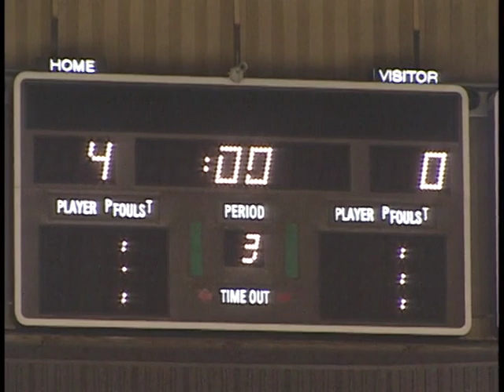FORT WORTH BRAHMAS HOCKEY GAME EXPERIENCE. OPENING NIGHT 1999-2000 SEASON. PART FOUR OF FIVE.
Fort Worth Brahmas Opening Night October 23, 1999 vs. Shreveport Mudbugs.  Third period game action.  Post game  skate including with Stanley Cup on display.  Game played at Fort Worth Convention Center. Brahmas members of the Western Professional Hockey League (WPHL).